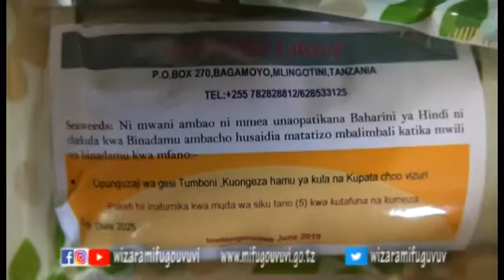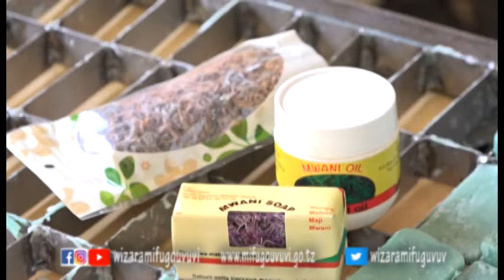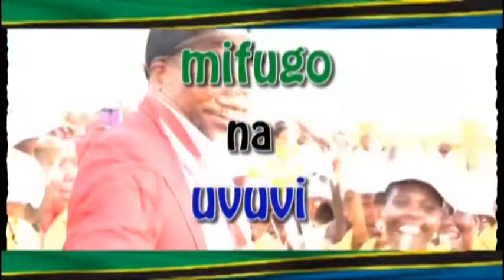KIPINDI: MIFUGO NA UVUVI (UMUHIMU WA MWANI KTK KUKUZA SEKTA YA VIWANDA)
Wizara ya Mifugo na Uvuvi inaandaa mfululizo wa vipindi vya redio na televisheni ambavyo lengo lake kuu ni kutoa elimu na kukufahamisha majukumu ya wizara ya kuboresha sekta ya mifugo na uvuvi kwa mwananchi na taifa kwa ujumla.

Katika kipindi hiki utafahamu kwa undani zaidi zao la mwani na umuhimu wake katika kukuza sekta ya viwanda nchini na pamoja kukuza pato la mtu mmoja mmoja na taifa kwa ujumla, kupitia bidhaa zinazotengezwa kwa kutumia zao la mwani.